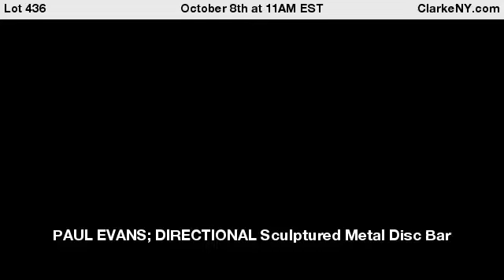PAUL EVANS; DIRECTIONAL Sculptured Metal Disc Bar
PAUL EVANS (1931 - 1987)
DIRECTIONAL
Sculptured Metal disc bar, USA, 1970
 Bronze, composite,ebonized  interior,
Signed and dated, PE . From a Stamford CT estate and originally purchased at Doyle in 2005 - For Auction on October 8th at 11AM EST at ClarkeNY.com